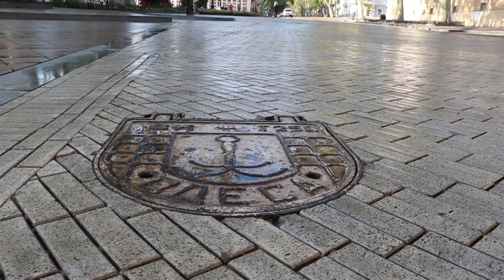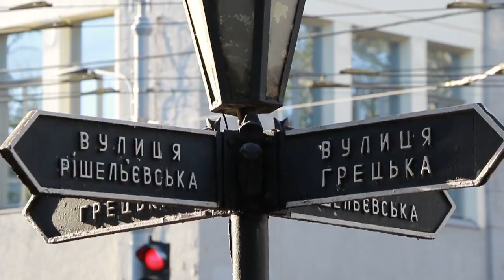Утро в Одессе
Согласно рекомендациям, полученным от эпидемиологов «Национальной экспертной группы по инфекционному контролю», разработаны маршруты помывки проезжей части магистральных улиц, тротуаров и мест общего пользования, которую осуществляют 90 единиц техники КП «Городские дороги», КП «Горзелетрест», а также привлеченных организаций. В такой уборке задействованы подметально-уборочные и поливомоечные машины, гидродинамические автомобили, машины для обслуживания остановок и т.п.